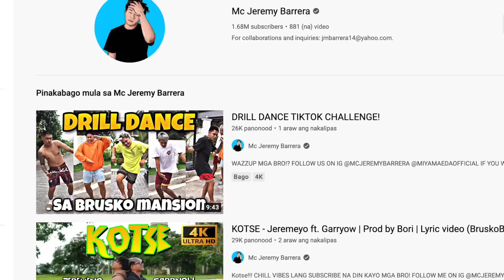TULAK ANG BRUSKO SA KALYE! TUMIRIK SI RAGASA!